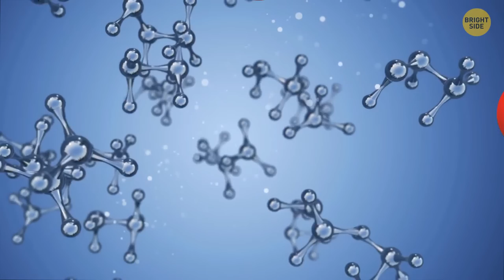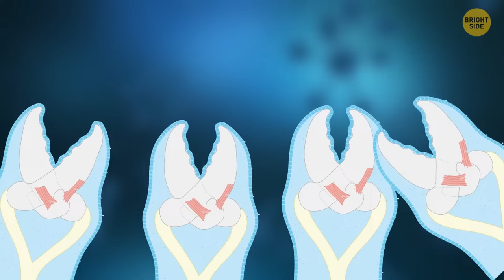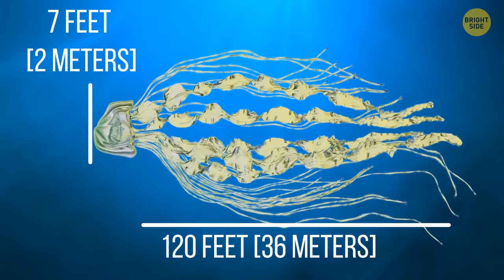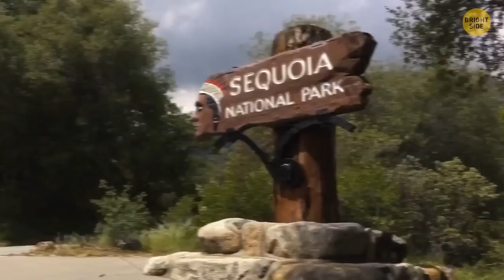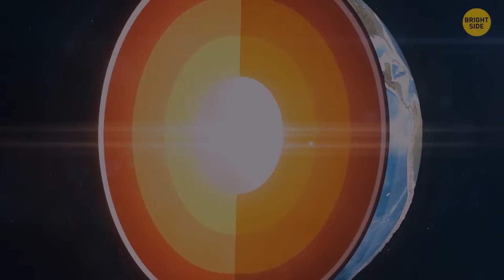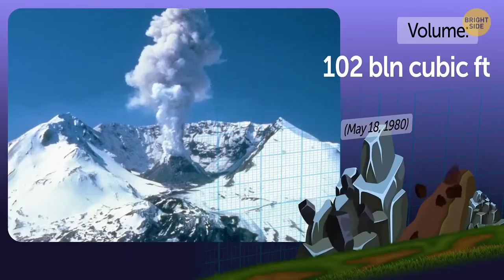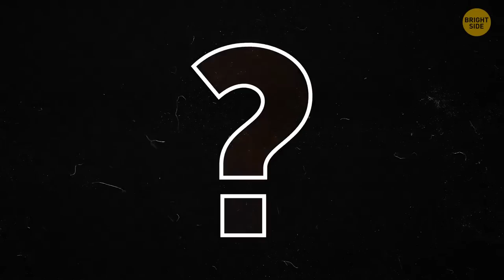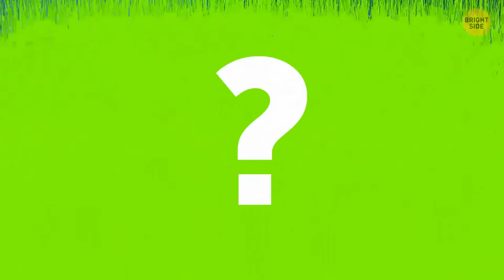These Spooky But Natural Things Happen on Earth Every Day